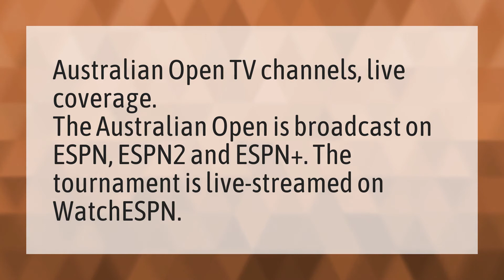Is Australian Open tennis final on TV?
Australian Open 2020 • Is Australian Open tennis final on TV?